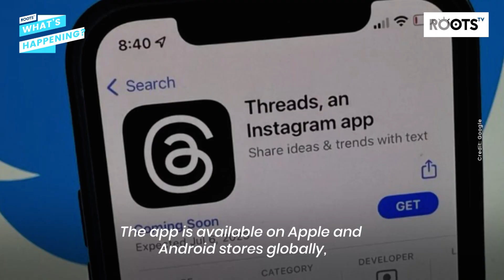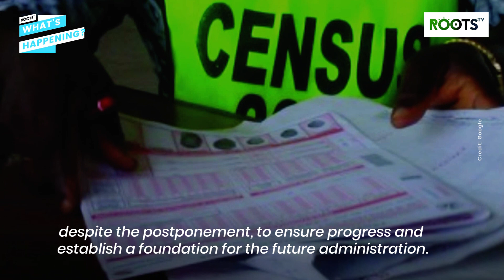INEC files charges against REC Hudu Yunusa Ari, trial begins July 12th.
INEC says it has put in plans to take legal action against Barrister Hudu Yunusa Ari, the Resident Electoral Commissioner (REC) for Adamawa State.